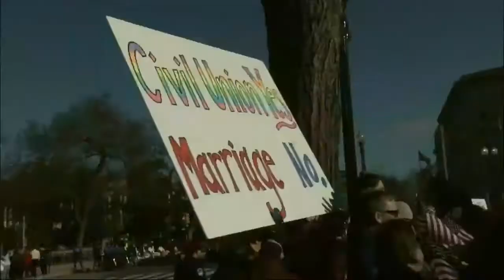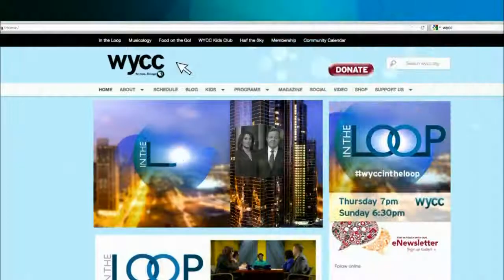In the Loop 209 - Homophobia and the Church (Oct 17, 2013)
Homophobia in the church... does it exist? Some religious leaders are standing firm behind what they call 'God's word.' Author Anthony Stanford discusses his new book Homophobia in the Black Church: How Faith, Politics, and Fear Divide the Black Community, and we talk to same-sex marriage supporters in Chicago.